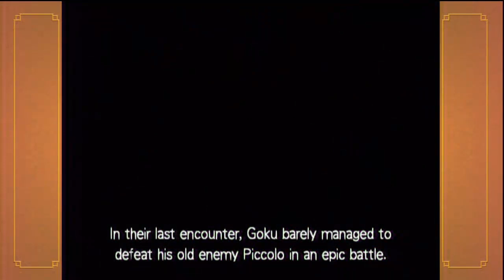Lets Play - DBZ Budokai 1 HD Part 4, Extra's/What If [1/3] by XxTheKarateNinjaxX [720p]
My Websites

PSN: TheKarateNinja
Game Play By: Me (Ryan)
Console: Playstation 3
Basic Information Dragon Ball Z Budokai HD Collection

The Dragon Ball Z Budokai HD Collection includes two blockbuster fighting games based on the Dragon Ball Z anime series. Included are Dragon Ball Z Budokai and Dragon Ball Z Budokai 3.

DRAGON BALL Z BUDOKAI -- Fight to the finish against the deadliest fighters in the universe and take on the most powerful heroes and the most evil villains in Dragon Ball Z. The more you win, the more difficult it gets. Can you survive?

Release Date: October 9, 2012
Platforms: PS3
Genre: Action
Developer:  Dimps
ESRB: T (Teen)